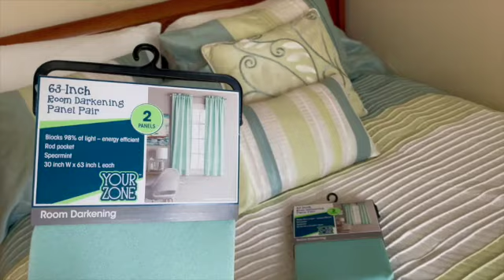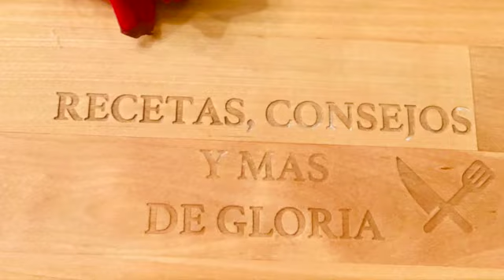COMO HACER CORTINAS ,VALANCE PASO A PASO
MUY FACIL DE HACER  Y MUY ECONOMICAS